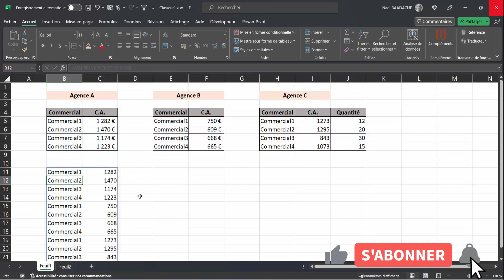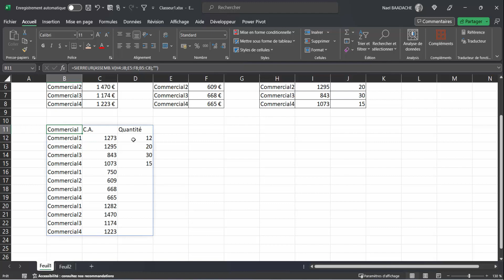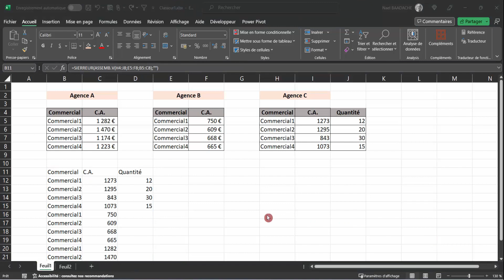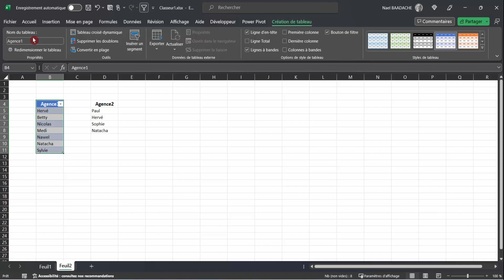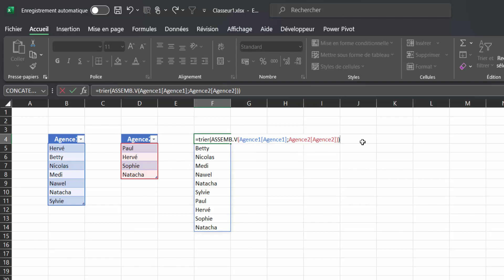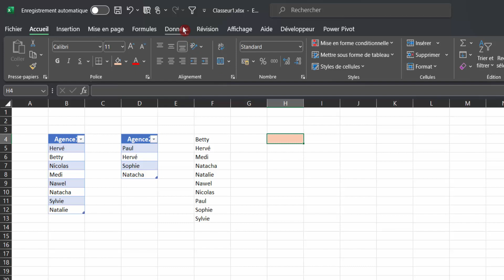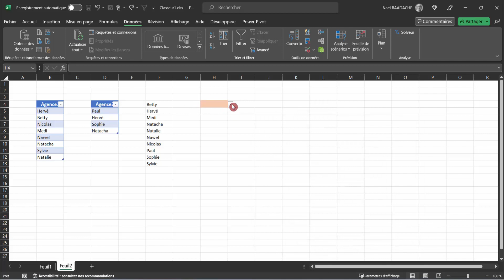ASSEMB.V | Le Secret des Pros d'Excel ! 💡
Durant cette formation vous apprendrez à créer une liste déroulante automatisée avec les fonctions ASSEMB.V, TRIER et UNIQUE

 Découvrez le secret des professionnels Excel avec ASSEMB.V ! Maîtrisez les techniques avancées d'Excel pour optimiser vos tableaux et vos analyses. Apprenez à utiliser ASSEMB.V pour débloquer des fonctionnalités cachées et devenir un expert. Rejoignez la formation maintenant et boostez vos compétences Excel en un clin d'œil !

▶ Horodatage
00:00 Présentation du projet
00:35 Introduction
00:44 Comment fonctionne la fonction ASSEMB.V
04:10 Liste déroulante avec ASSEMB.V